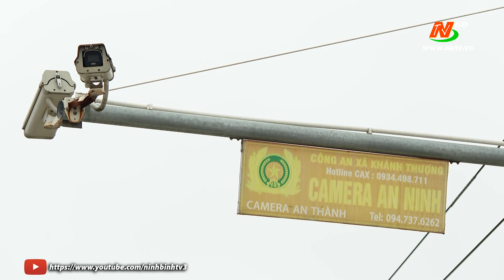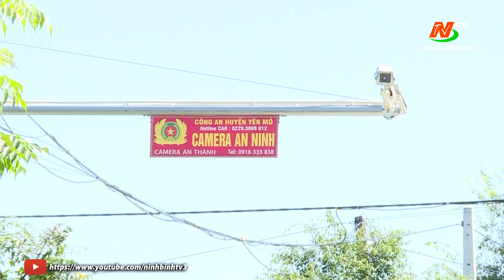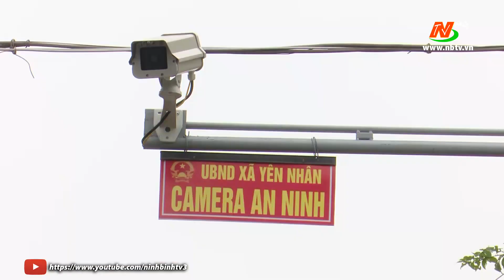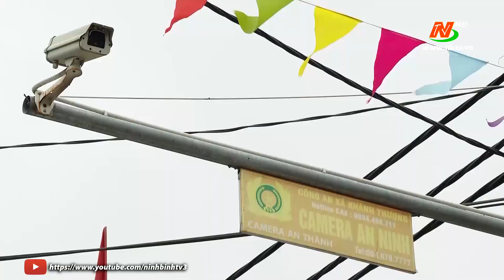Yên Mô nhân rộng mô hình "Camera an ninh"